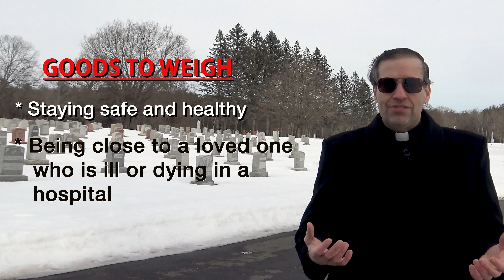Trusting in the Lord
Rev. Matthew H. Frisoni, Pastor for the Churches of Our Lady of Mount Carmel, St. Adalbert and St. Paul the Apostle in Schenectady, New York.